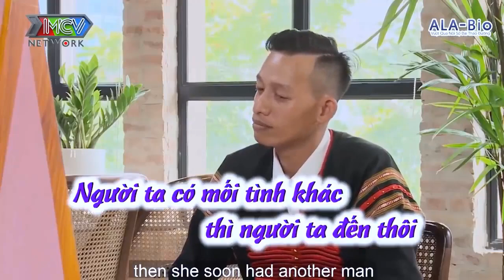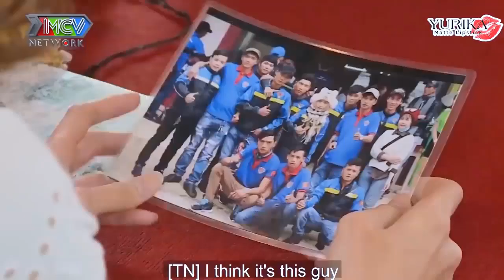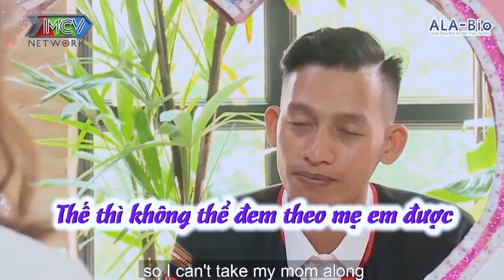CHÀNG DÂN TỘC BẤT CHẤP MỌI THỨ sẽ ĐƯA EM VÀ MẸ MẸ VỀ Ở CHUNG NHÀ NẾU EM ĐÒNG Ý | 69 CÁCH YÊU